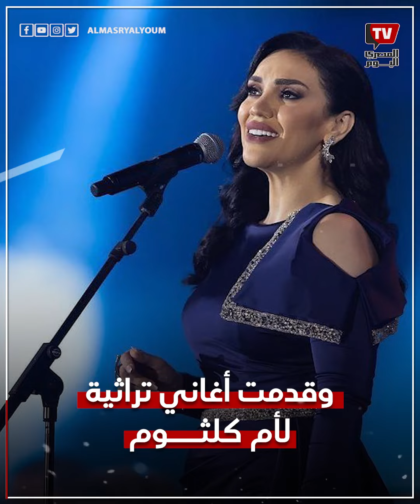أنغام وشيرين ومي.. قصة صراع «من تحت لتحت» على من هي «صوت مصر»